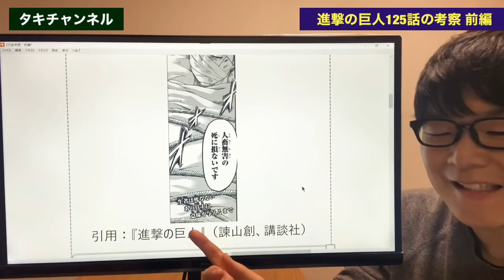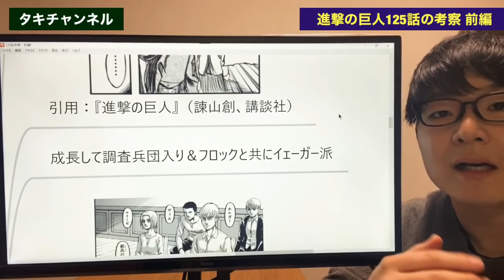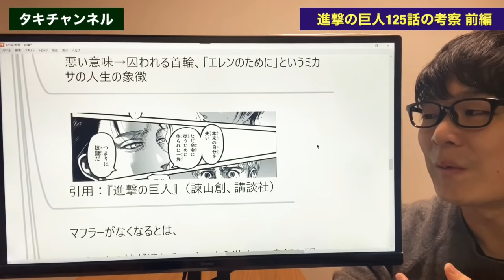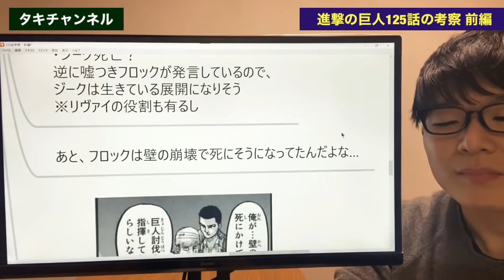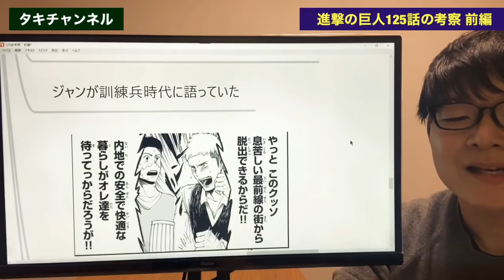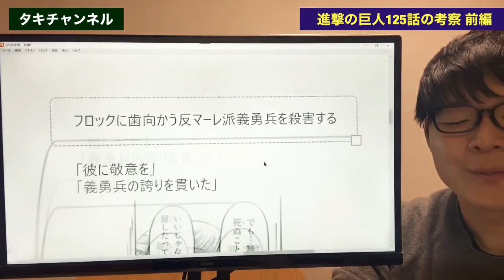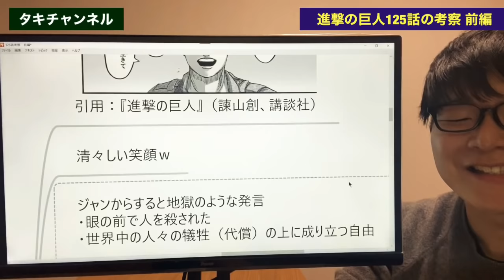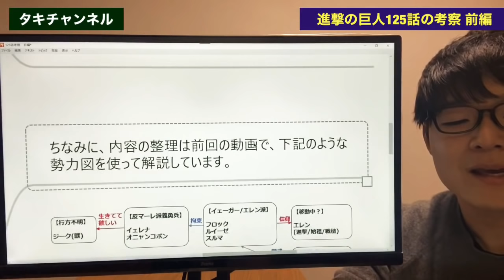【進撃の巨人125話】フロックの嘘と意図を考察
大きな事件は起きませんでしたが、
色々と深堀りできるところはありました。

📙 目次
00:00 進撃の巨人125話考察・解説
00:31 「生者は死なない　あの兵士に意味を与えるまで」を深堀り
02:38 ミカサのマフラーを盗んだ犯人はルイーゼ？
05:55 フロックの嘘と意図
09:33 フロックとアルミン、ジャン、エルヴィン
16:56 フロックの「自由」発言の怖さ

④ブログ(進撃の巨人をテキストで解説)

引用：『進撃の巨人』（諫山創、講談社）